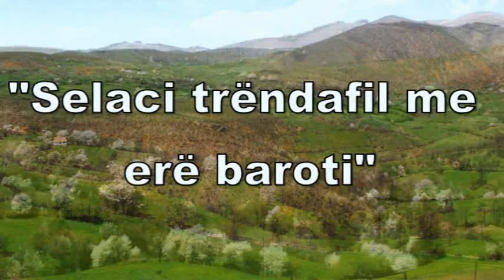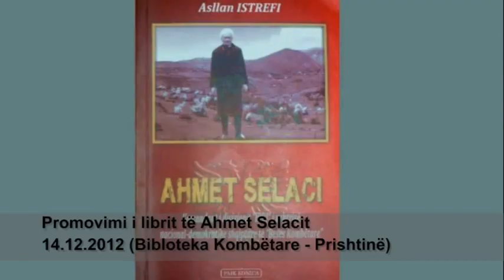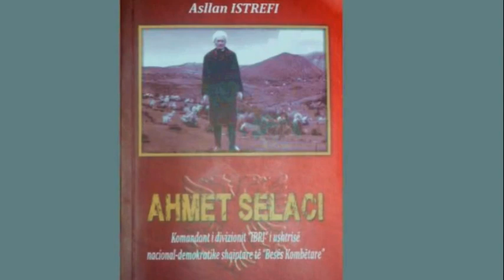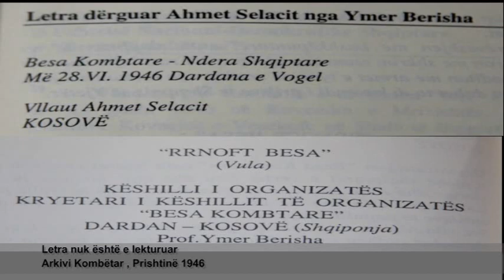Ahmet Selaci- Dokumentar Pjesa 1/3